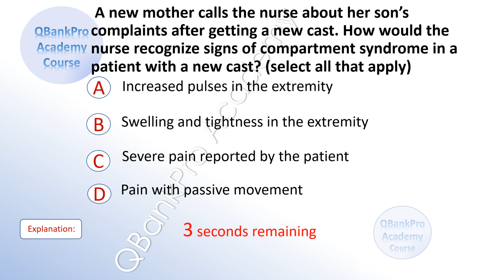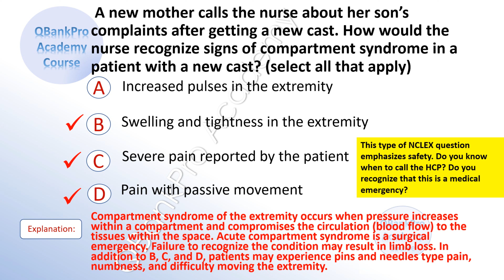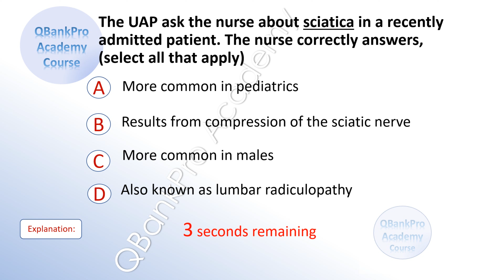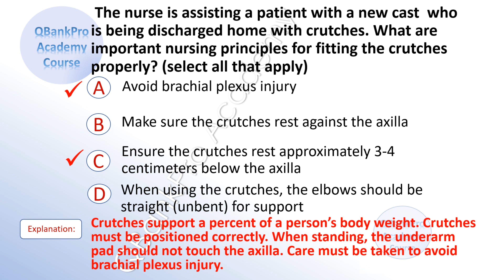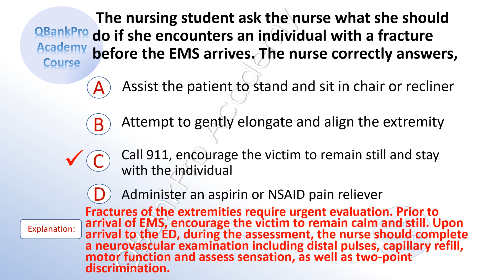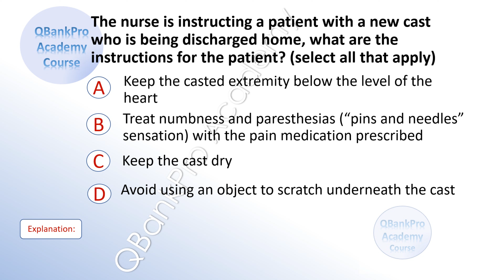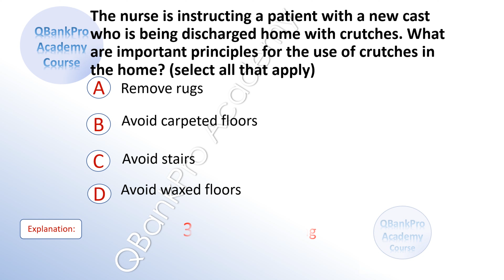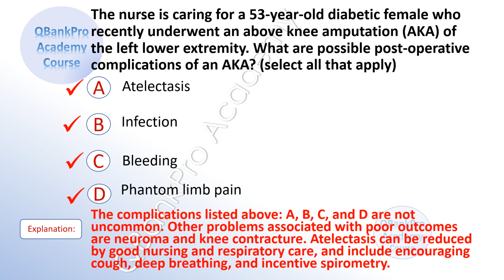NCLEX Review | NCLEX 2022 | QUESTIONS with ANSWERS | NCLEX and HESI EXIT, Musculoskeletal | QBankPro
NCLEX Review | NCLEX 2022 | QUESTIONS with ANSWERS | NCLEX and HESI EXIT, Musculoskeletal Watch, then try: Our FREE Masterclass and NCLEX Question Bank Over 1000 questions!

MORE QBankProAcademy.com website Educational  R E S O U R C E S

Free P R A C T I C E    T E S T S 💗 👀
Take  ALL of the Practice Exams!

👉 ADDITIONAL Resources for Nursing Students at QBankProAcademy.com

You can do this. You’ve got this. QBankPro Academy is here to help!